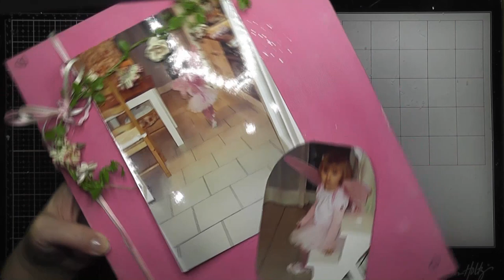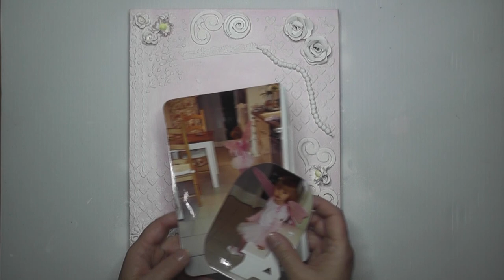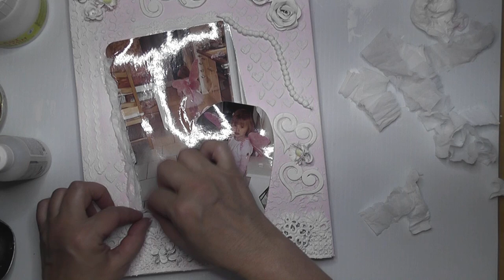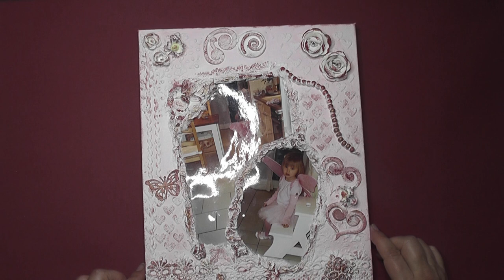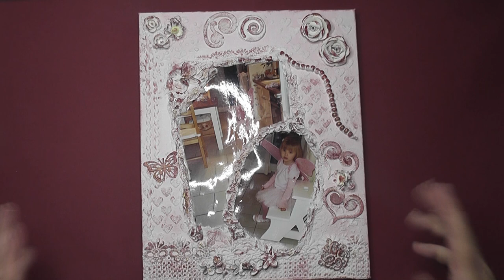Mixed Media Foto Collage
Heute möchte ich euch zeigen, wie ich eine Foto-Collage in Mixed-Media Stil gestaltet habe.

Viel Spaß beim Zusehen und Nachmachen !!

Folgende Materialien habe ich verwendet:

Leinwand
Gesso weiß
Strukturpaste mit Schablonen
verschiedene Acrylfarben
Dekoelemente z.B. Stoffblumen, Holzelemente, Dekobänder, Perlen, Häkelspitzen

kleine Papierrosen (dazu mache ich demnächst noch ein Video)

Alle im Video verwendeten Produkte und Artikel habe ich selber und von meinem eigenen Geld gekauft, andernfalls erfolgt ein ausdrücklicher Hinweis.

Bei der Musik zu meinem Intro und Abspann handelt es sich um den Titel „DANCE ALL NIGHT“, den ich bei Gemafreie Musik von .de heruntergeladen habe.
Die Hintergrundmusik  habe ich bei YouTube kostenlos heruntergeladen.